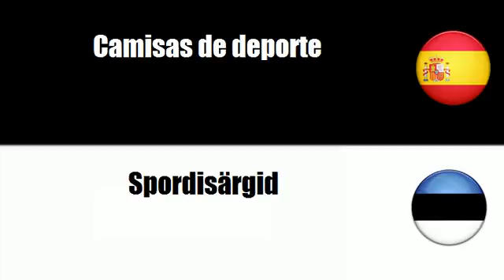Español+Estonio = Prendas de vestir especiales